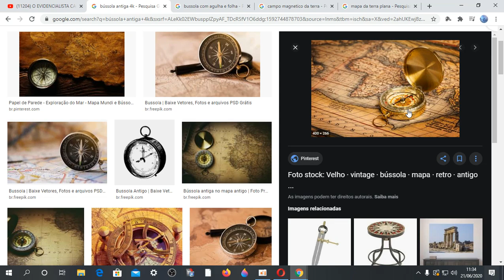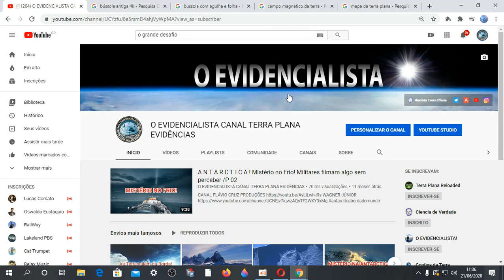O GRANDE DESAFIO! PARTE 01/ A BÚSSOLA IMPOSSÍVEL! 💰1000 REAIS!@SpaceToday